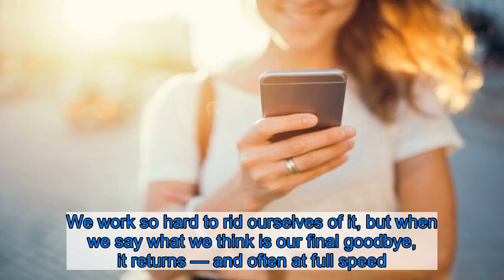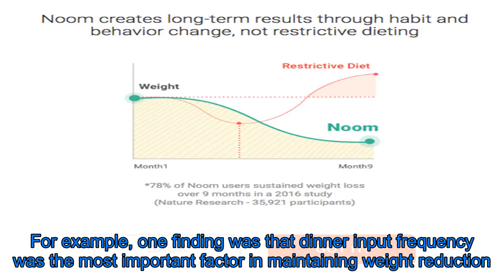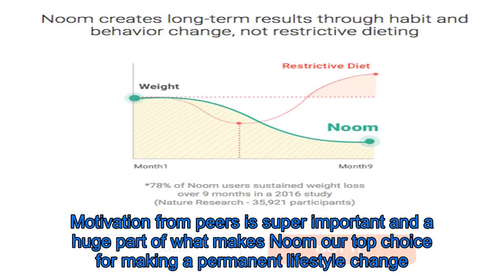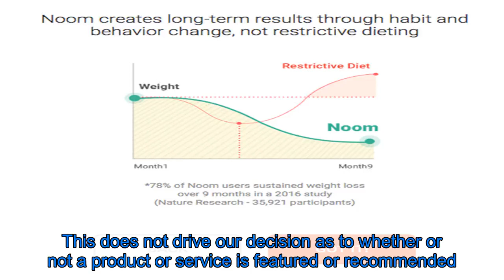77.9% of Users Sustained Weight Loss Over 9 Months Using This Program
The biggest struggle when it comes to losing weight is making sure it actually stays lost. We work so hard to rid ourselves of it, but when we say what we think is our final goodbye, it returns — and often at full speed. Losing weight can be a long and tough journey; how does it always manage to find a shortcut on its way back to us?    That’s often the issue with trendy diets like keto or paleo. They’re short-term and practically welcome our lost weight back with open arms as soon as we make one little change or decide to take a break. They don’t introduce realistic, long-term solutions or lifestyle changes, and keeping up with them can be a rough undertaking. Our wellness journey should be an enjoyable one, not a dreaded, tedious chore. That’s why we’re solely sticking to Noom from now on!  See it: Sign up for a two-week trial of Noom today!  In 2016, Nature Research published the results of a study on weight reduction maintenance via smartphone apps, focusing on Noom users. 35,921 users were observed over a year and a half, and everything was taken into account from frequency of food logging, to frequency of weigh-ins, to overall weight loss or gain. The study found that over a nine month period, 77.9% of participants reported a decrease in body weight while using Noom — and the prevalence of obesity was cut by 30%. That is seriously phenomenal!  Looking deeper into this study, we’re actually picking up tips and tricks for how to be even more successful while working toward our health and wellness goals. For example, one finding was that dinner input frequency was the most important factor in maintaining weight reduction. Dinner is often our biggest meal of the day, so the more we remember to log our food, the more successful we may be!  Another finding was that “more frequent input of weight significantly decreased the possibility of experiencing the yo-yo effect.” These findings show that the more users engaged with the app, which is much easier to do than visiting a gym or a nutritionist, the more weight they lost and the better they were able to sustain their goal weight!  See it: Sign up for a two-week trial of Noom today!  Noom was designed to help people lose weight, improve their health and prevent or manage chronic conditions. The special thing about this program is that every individual user’s plan is different. It’s made to fit our lifestyle, our dietary preferences, our goals and our level of athleticism. Each user is assigned a Goal Specialist to guide them along the way. These experts are trained in cognitive behavior therapy and check in with us once a week in one-on-one support sessions to make sure we’re happy with our plan or to make any necessary changes.  In addition to having our Goal Specialist for guidance, Noom also connects users with an entire community of others also working toward their weight loss goals. Motivation from peers is super important and a huge part of what makes Noom our top choice for making a perman